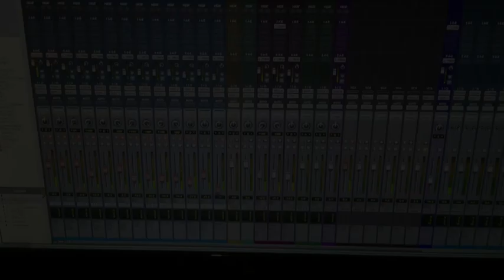Zebras In Heat At HoogeStudios!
Amy from Zebras in Heat doing a killer job on the drums.